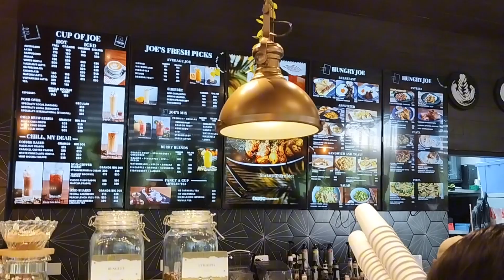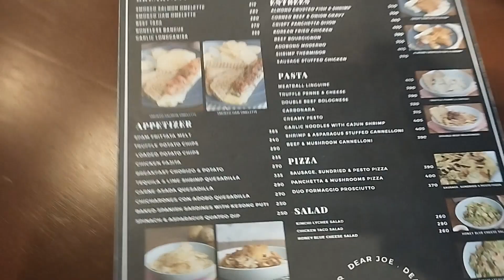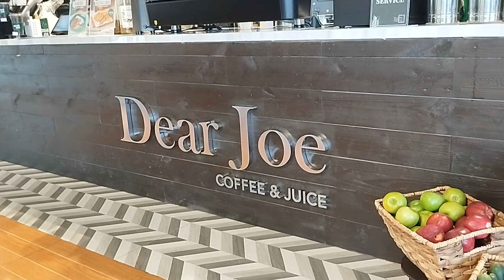Dear Joe Aspen